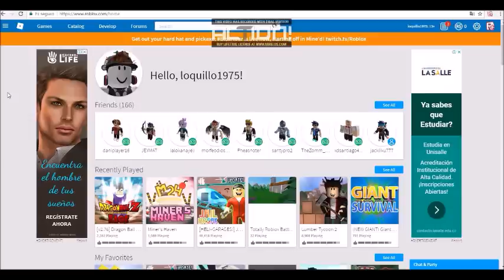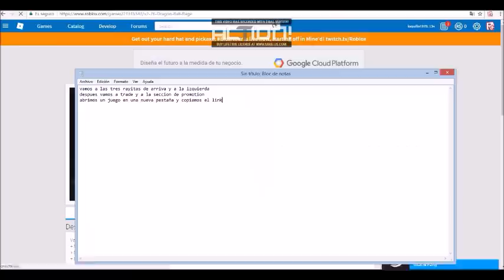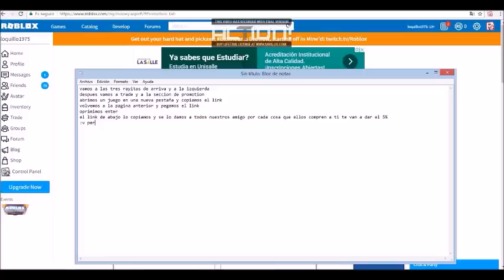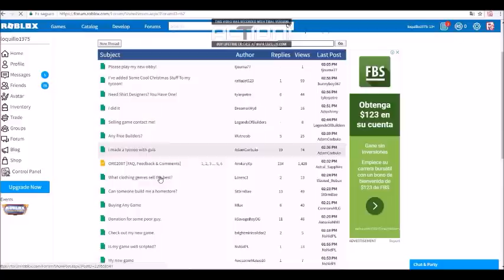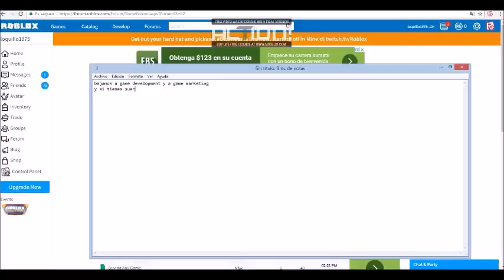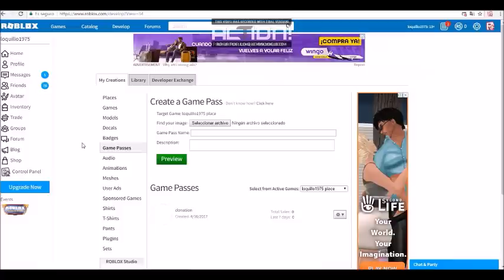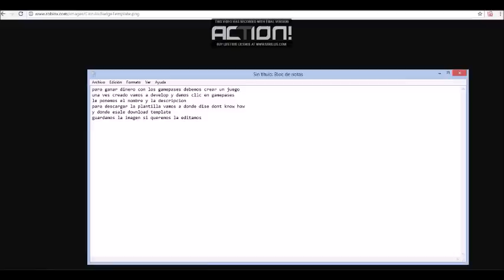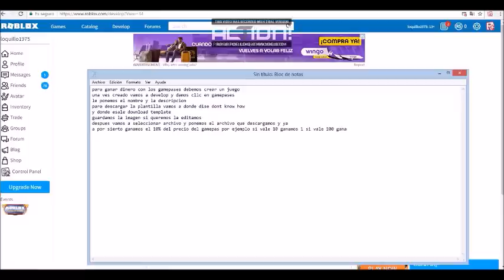top 8 formas de ganar robux legalmente parte 1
espero que les guste este top de como conseguir robux

si quieres apoyar al canal por medio de una donación puedes hacerlo